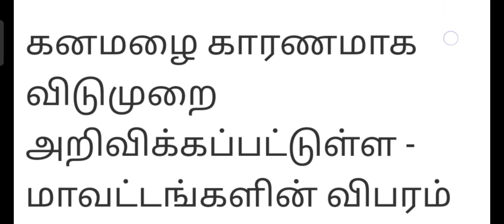மிக முக்கிய செய்தி / கன மழை காரணமாக நாளை (15.10.24) விடுமுறை அறிவிக்கப்பட்டுள்ள மாவட்டங்கள்